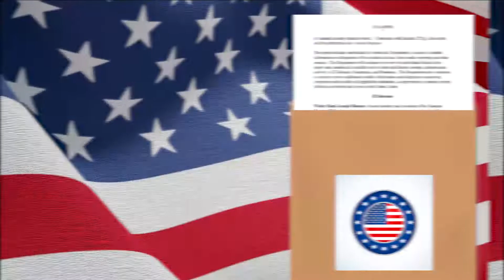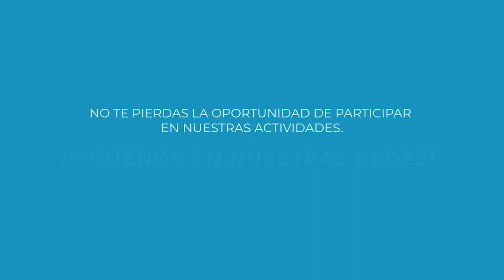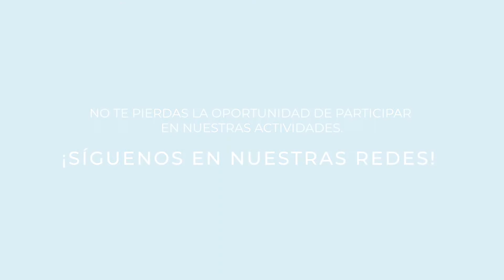Lista Engel: La lupa sobre la corrupción en el Triángulo Norte